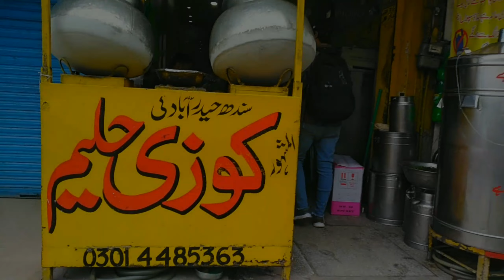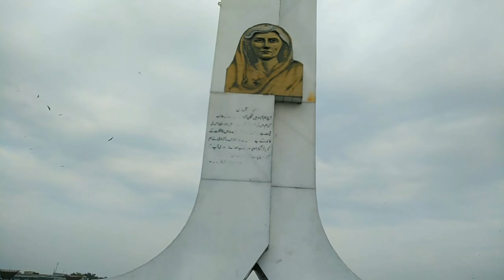MINAR E PAKISTAN BADSHAHI MOSQUE |Visit Historical Places| vlawg #03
Assalam o Alaikum respected Viewers,
This is our 2nd vlawg i hope you will enjoy this video.
Thanks :)